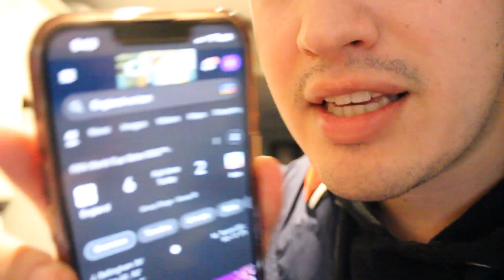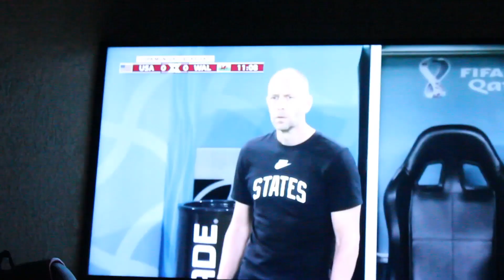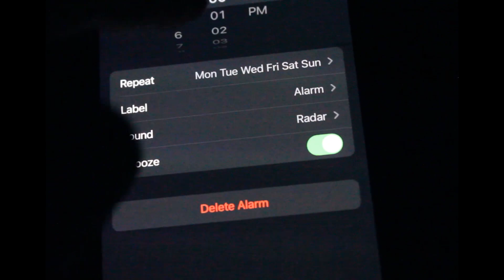FIFA World Cup 2022 from home Part 1 Isaac Mejia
Watching the World Cup 2022 from home in the middle of fall probably won't happen again but who know haha. hope y'all enjoy my experience from watching the world cup along with my scream, experiences and emotions.